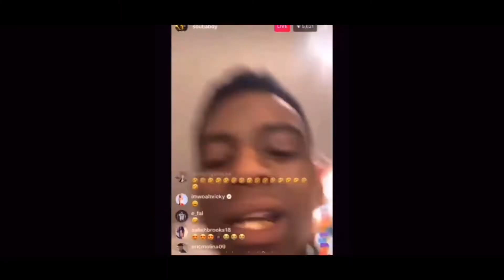We played a freaky game of never have I ever 😈💦💦😳😳